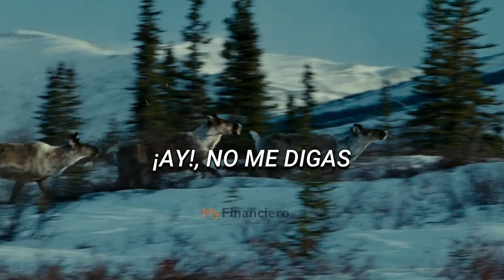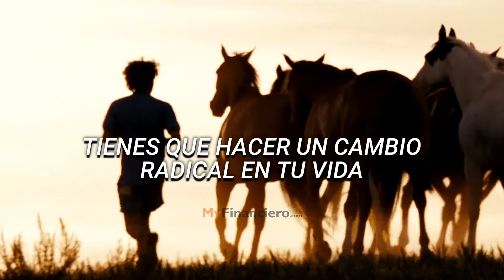Mejores Frases Que Inspiran A Hacer Cambios Para Tener Mayor Éxito y Felicidad En La Vida.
tags(ignorar)
frases motivadoras de peliculas,
que inspiran al exito en la vida y en los negocios,
exito en la vida y en los negocios.
frases motivadoras para la vida,
steve jobs frases motivadoras,
peliculas de emprendedores,
peliculas sobre emprendedores de negocios,
peliculas de emprendedores millonarios
frases para emprendedores exitosos,
frases motivacionales para emprendedores,
frases para emprendedores,
frases motivadoras para emprendedores,
frases de emprendedores,
frases motivadoras de emprendedores,
frases de emprendedores exitosos,
frases de emprendedores y exitosos y lideres,
frases motivadoras emprendedores